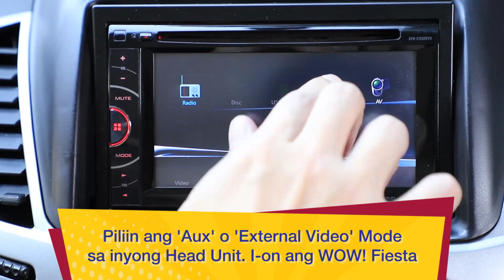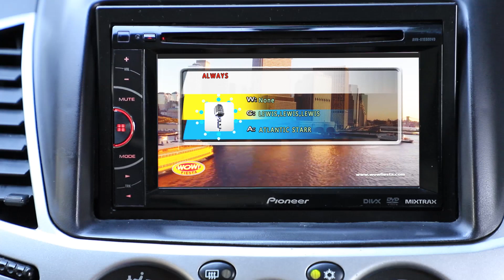Paano Ikabit ang WOW Fiesta sa inyong sasakyan?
Mas masaya at memorable ang road trips kapag kasama ang WOWFiesta.

Paano i-set-up ang WOWFiesta sa loob ng sasakyan? Panoorin ang video na ito.